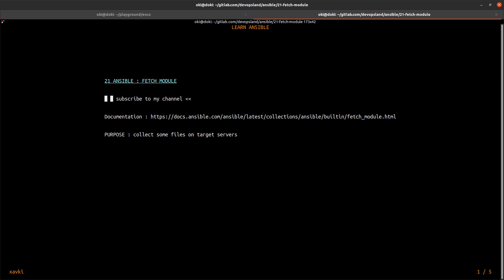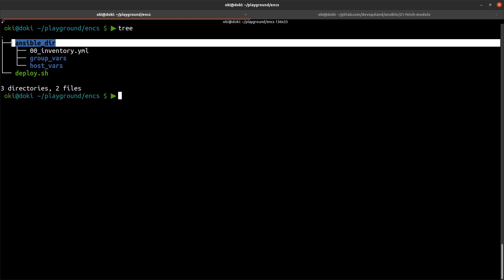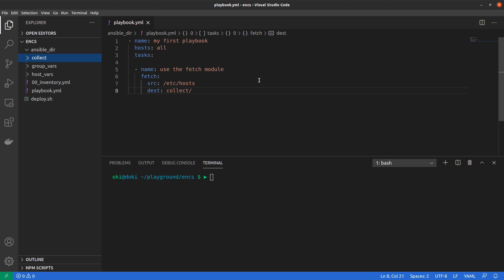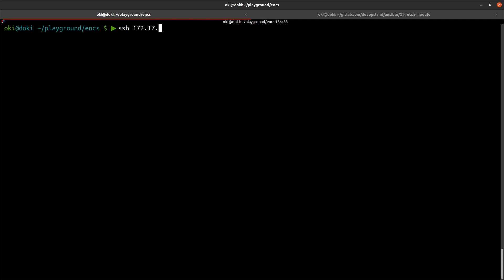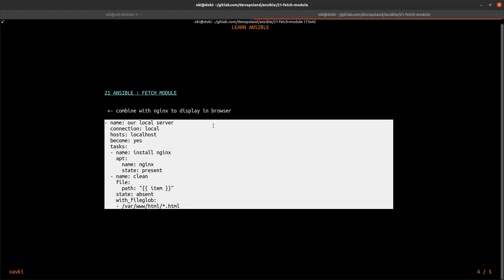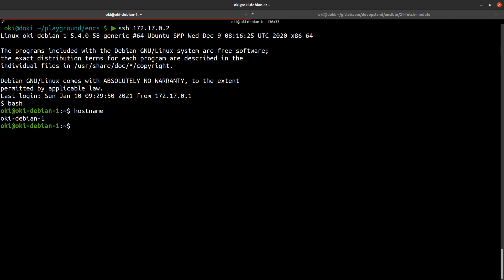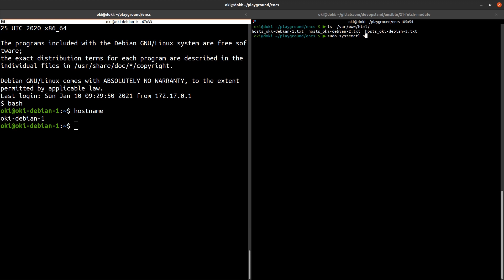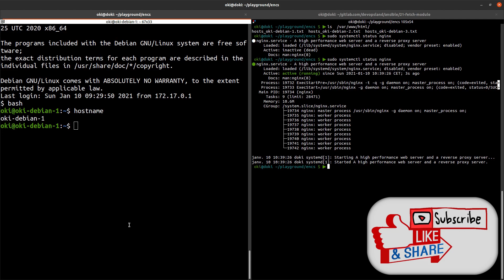The FETCH module : centralize your files - ANSIBLE 21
Do you want to learn ansible ? How to begin with this devops technology ? This playlist explain you lot of concepts and definitions with example. You can discover some modules to understand how to use it ?

In  this tutorial, I show you how to use the fetch module to collect some files on your remote servers :
- flat option
- combine with nginx